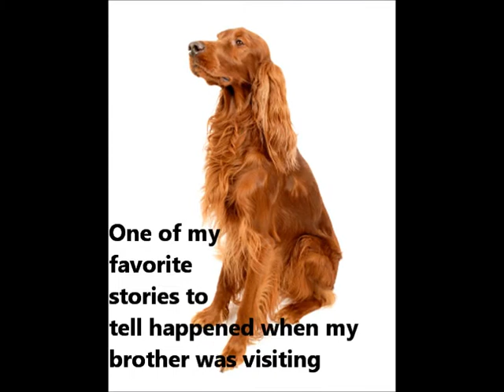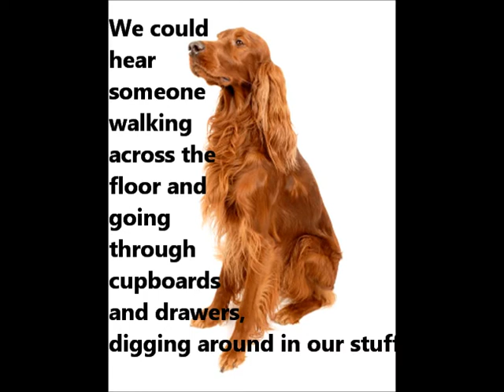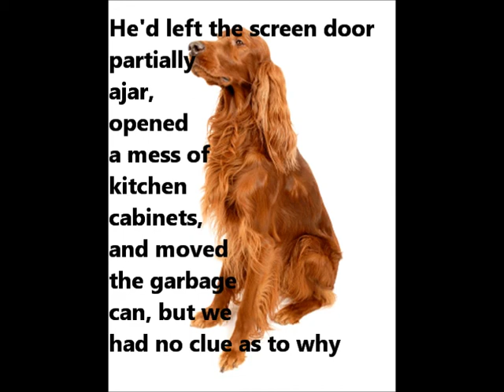Irish Red And White Setter ~ Puppies for Sale, by Pets4You.com